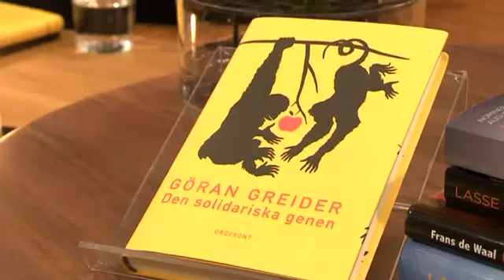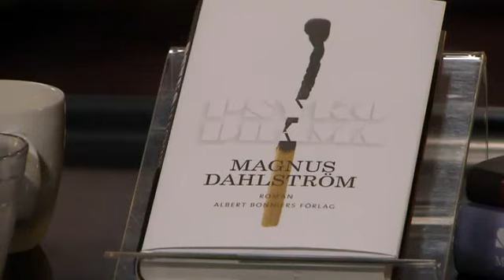Göran Greider på jakt efter "solidarisk gen" - Malou Efter tio (TV4)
Malou Efter tio i TV4 från 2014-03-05: Är vi människor av naturen egoistiska? Författaren och vänsterdebattören Göran Greider har letat efter spår av solidariskt beteende i evolutionsbiologi och hjärnforskning.